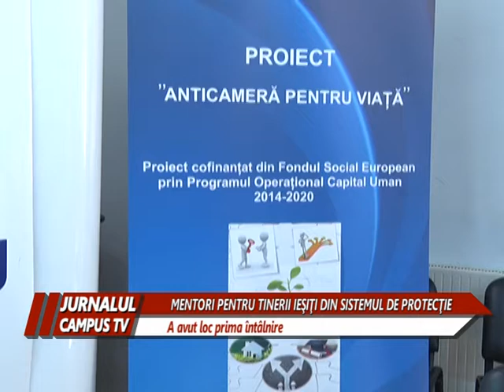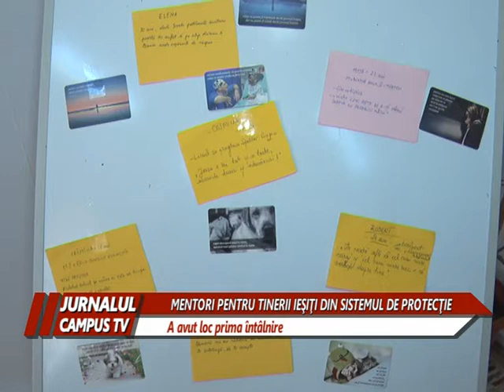MENTORI PENTRU TINERII IESITI DIN SISTEMUL DE PROTECTIE